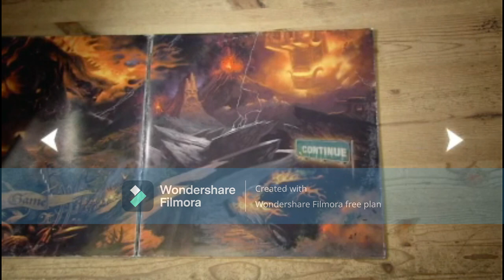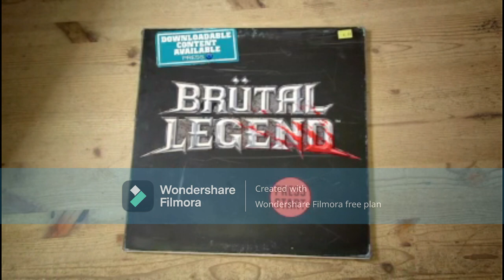Brütal Legend part 3